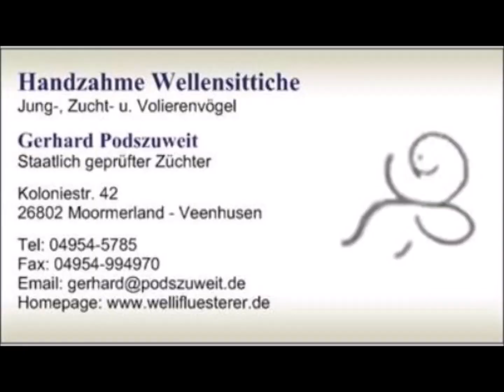2023 06 04 Hansi trillert auf Komando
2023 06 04 Hansi trillert auf Komando